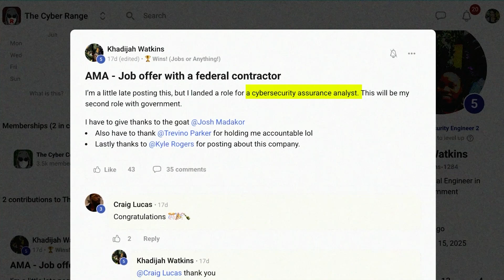How The Cyber Range Helped Me Start My Career in Tech (Real Experience & Real Tools)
00:00 Introduction and Previous Job
02:12 Current Cybersecurity Role
02:56 How She Got Into The Cybersecurity and Certification Process
04:51 Cyber Range Experience
05:40 Number of Applications and Job Hunt Process
07:14 How It Feels To Be Relocating?
08:35 Interview Process
11:34 How She Applied for Jobs? (Her Execution)
12:58 What To Give Attention To in The Cyber Range?
14:44 Career Transition Advice